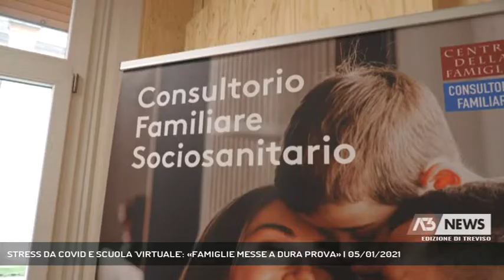STRESS DA COVID E SCUOLA 'VIRTUALE': «FAMIGLIE MESSE A DURA PROVA» | 05/01/2021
A3 NEWS Treviso 05/01/2021 - TREVISO - Il forte stress psicologico causato dall'emergenza sanitaria, ma anche la preoccupazione per il rinvio della riapertura delle scuole superiori: dal Centro di via San Nicolò, a Treviso, i timori per la resistenza delle famiglie, che hanno bisogno di maggiore supporto.   || Pur comprendendo la gravità della pandemia in Italia e in Veneto, dal Centro della famiglia di Treviso si leva una forte critica, unita a un'altrettanto forte preoccupazione per la chiusura, fino al 31 gennaio, delle scuole superiori. Centro della famiglia che ha analizzato le conseguenze psicologiche del Covid, confrontando accessi e problematiche prima e dopo la pandemia, e durante l'emergenza stessa, sottolineando le differenti reazioni tra prima e seconda ondata. Quest'ultima ha colpito duramente, aggravando fragilità già esistenti o creando nuovi casi di disagio. Ansia, ostilità, disturbi del sonno, addirittura depressione, alcuni dei sintomi maggiormente accentuati tra settembre e novembre di quest'anno, di cui hanno sofferto coppie, giovani, anziani, e, tra le categorie, il personale sociosanitario. - Intervistati VERONICA GALLO (Psicoterapeuta Centro della Famiglia), FRANCESCO CAROTENUTO (Psicologo Centro della Famiglia), ADRIANO BORDIGNON (Dir. Consultorio Centro della Famiglia) (Servizio di Lina Paronetto) - Segui Antenna Tre anche sul digitale terrestre! Visita il sito